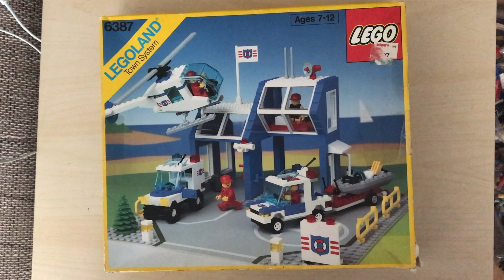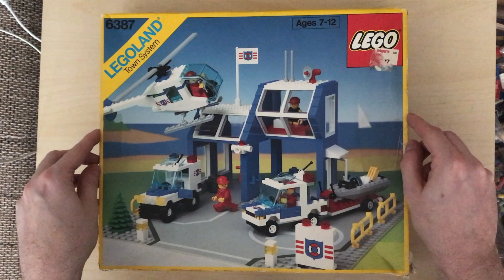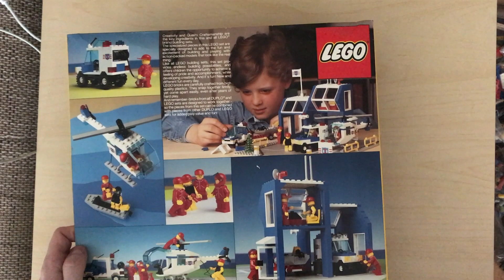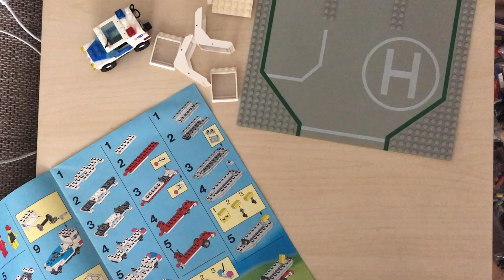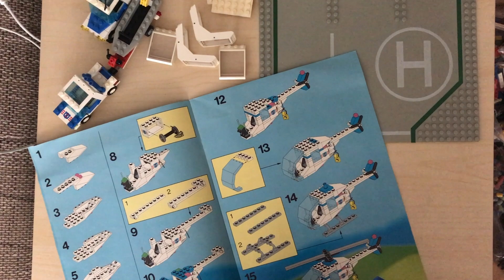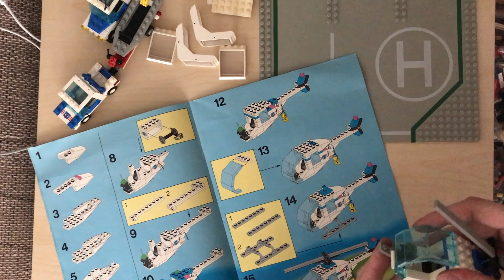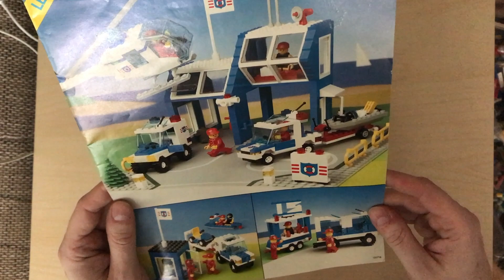LEGO 6387 - Parti mentõszolgálat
Sajnos ez a készlet leginkább csak ott jelent meg ahol tengerpart is van, no sebaj lássuk mit tud!

Zene: Pasteboard - Flipper